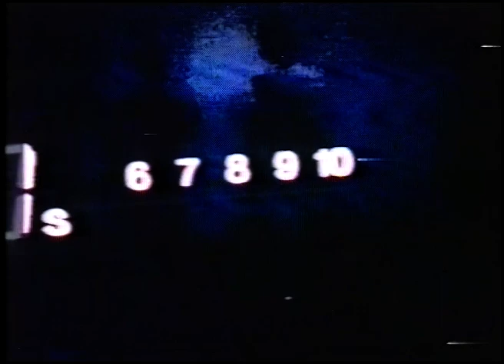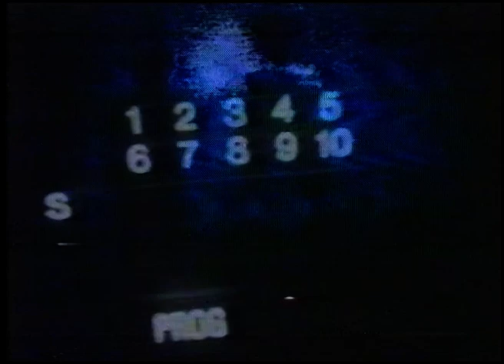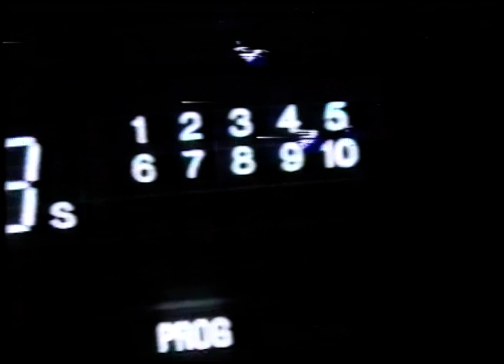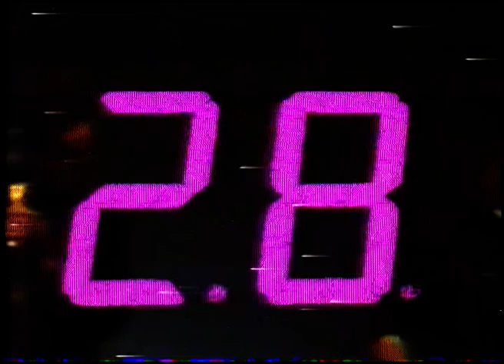SIGILLUM S – Order Of The Gash: Hyperlive [Italian Industrial noise, 1991, Full VHS]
1 Sexual Star
2 Skin Sanctification
3 Whip Erection
4 Amniotick Shortcircuit
5 Elements Of Chaos
6 Ethereal Feedback
7 Pit Collaps
8 As Far As Unlimited
9 Free Speech In Arterias

Performance environments have always been considered by Sigillum S as different form & substance from studio produced projects. Bodies, frequencies, visuals, chance... critical variables interacting in order to create an experience of assault, delight, birth... to understand and appreciate in full details such an orgasmic test, documentation has to be offered through video... so, here are extracts from three events, treated & transmutated with material from the Hyperes archive... Eyes touch the deep end of subconscious stimulation.

Beyond documentative purpose, this tape also represents the first one of various broadcasting trials for HYPERTV, the upcoming video series/channel for media exploitation & heterodox communication, to be produced by Sigillum S for Hyperes Corp. in collaboration with Minus Habens... See'em Nearer and Tougher...
Enter The Cathodounds Beat.

SIGILLUM S, have been covering unknown territories among extreme electronics, fringe acoustics and occultist noise since 1985.
The result has been an endless series of mutations, where, from the droning ritualism and ethnic explorations of the late ‘80s through the surreal science fiction soundtracks of the ‘90s, they have arrived at the super deep complexity of the new millennium.